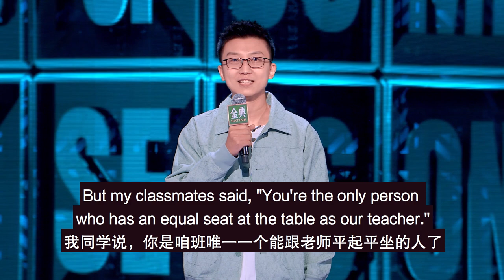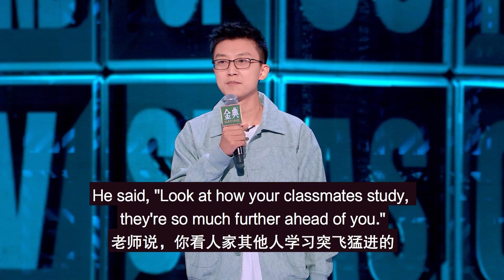How I pulled my teacher’s wig off! | Comedian Meng Chuan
Chinese stand-up comedian, Meng Chuan jokes about why his Chinese teacher was so strict with him and how he pulled his wig off.